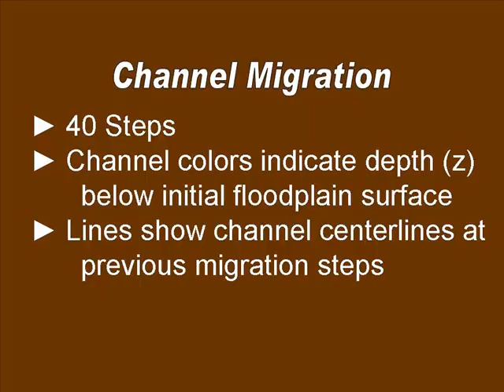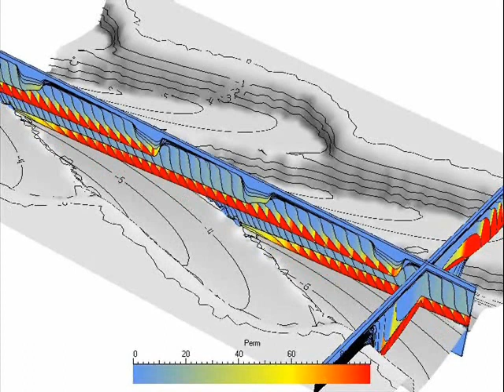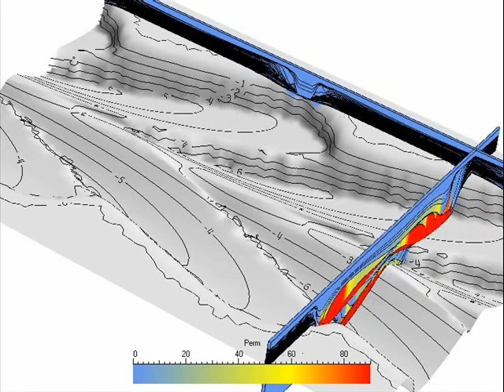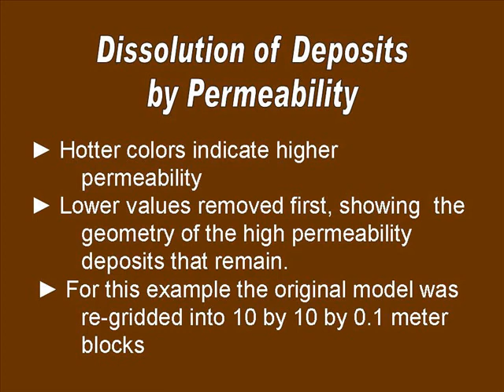da_80_5_willis_a9.wmv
Figure A9, Movie 7
Journal of Sedimentary Research, v. 80, p. 440-454.
Three-dimensional connectivity of point-bar deposits
Brian J. Willis and Hong Tang